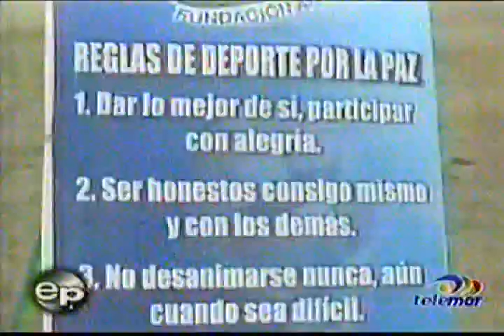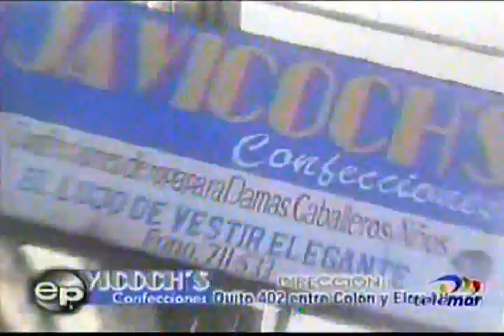Juego Limpio del 29-08-2011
Esmeraldas cuna de los mejores deportistas del país, Juego Limpio propone una alternativa para apoyar e incentivar a nuevas figuras con un análisis objetivo e imparcial para un deporte fuerte y sano.